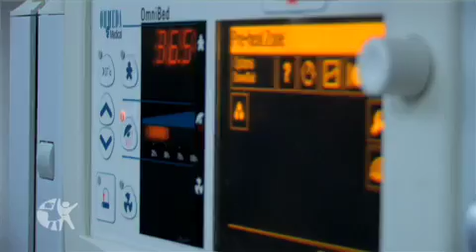Neonatology Fellowship at Cincinnati Children's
The Division of Neonatology and the Perinatal Institute at Cincinnati Children's offer a three-year fellowship in neonatology and perinatal medicine.